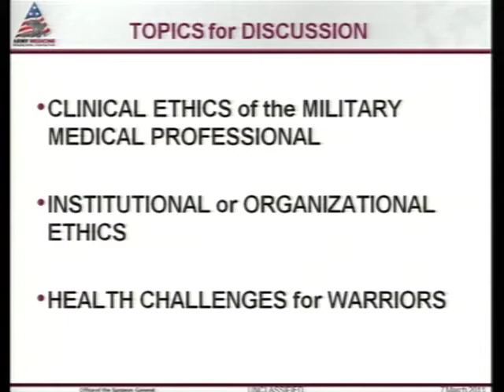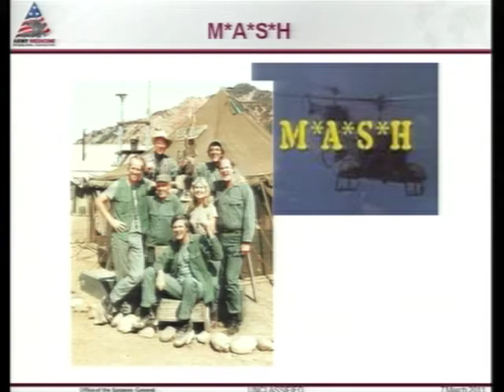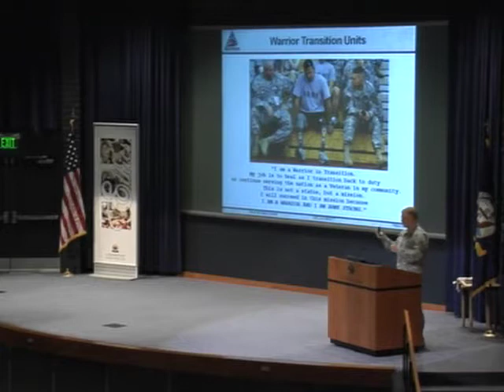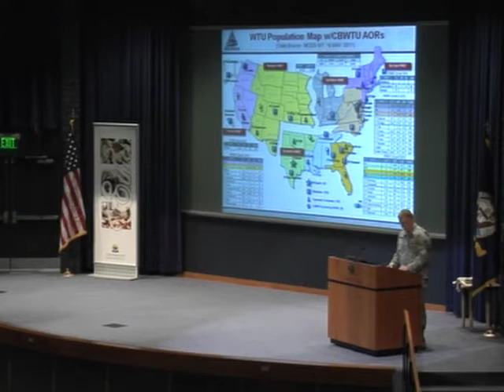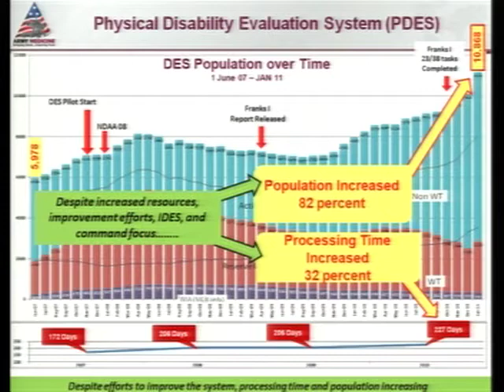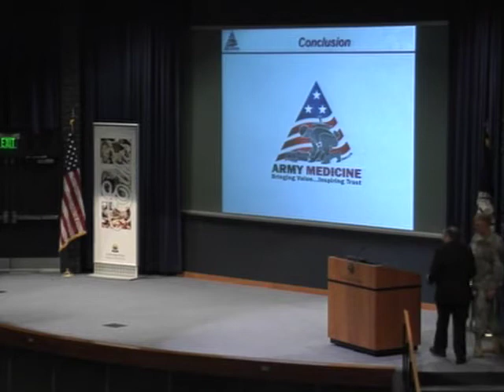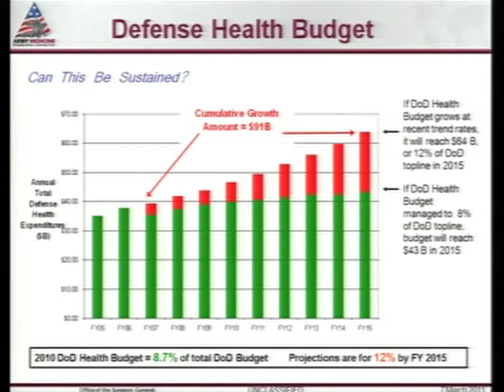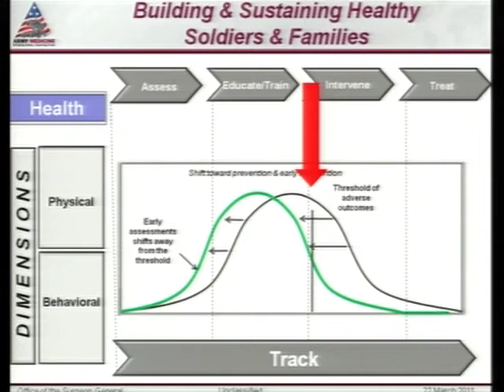Ethics 2011 | Lt. Gen. Eric Shoomaker: Responsibilities of Care for Veterans and Wounded Warriors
"Responsibilities of Care for Veterans and Wounded Warriors" | Lt. Gen. Eric Shoomaker, Surgeon General, United States Army | Ethics Conference Spring 2011

Introduction: Rear Adm. John N. Christenson, President, U.S. Naval War College